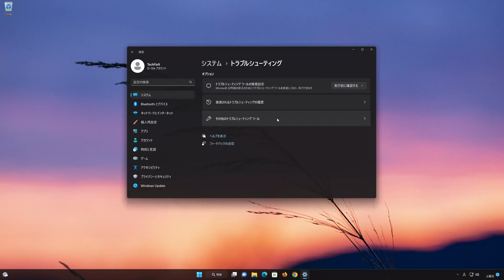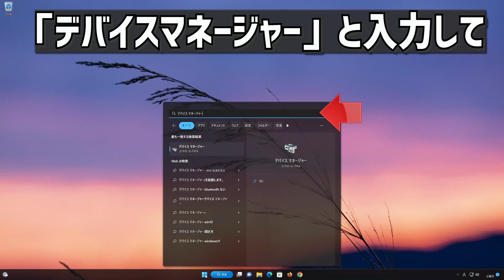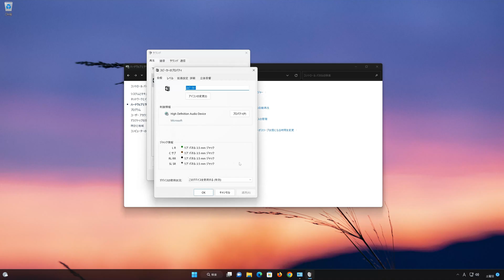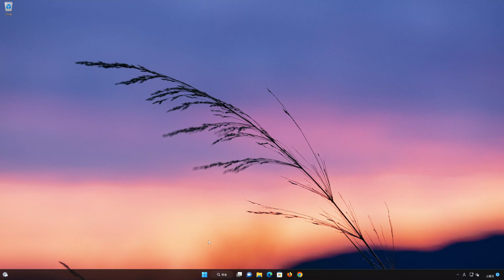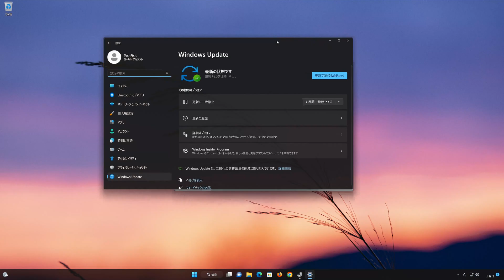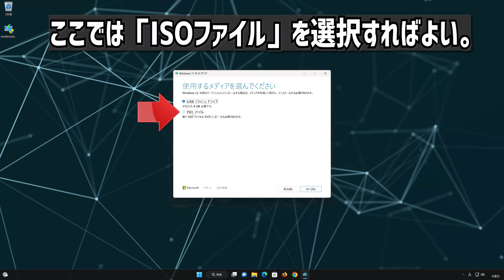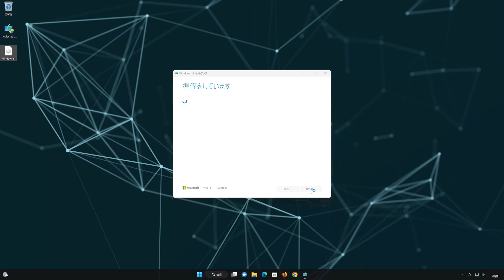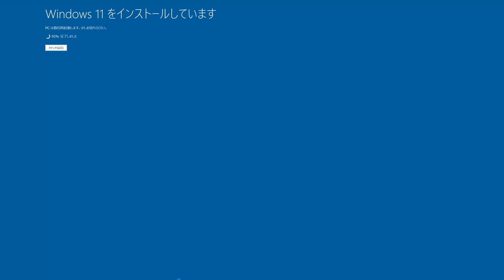Windows11搭載パソコンで音が出ない場合の7つの対処方法※字幕ありで無音でも閲覧可能 【2026】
今回は、Windows 11で急にスピーカーから音が出ない状態になった場合、または音が出ないときの対処法について解説していく。
サウンドの問題のトラブルシューティング
パソコンで音が出ないToshiba
パソコンで音が出ないAcer
パソコンで音が出ないDell
パソコンで音が出ないAsus
パソコンで音が出ないHP
パソコンで音が出ないDynabook
パソコンで音が出ないSamsung
パソコンで音が出ないVaio